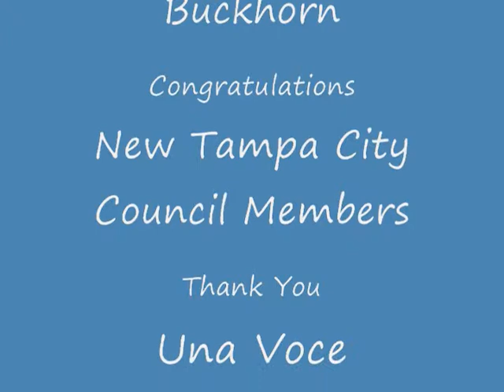Bob Buckhorn Oath of Office Ceremony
The City of Tampa oath of office ceremony for Mayor-elect Bob Buckhorn & Tampa City Council.

Special performances by Una Voce Rays: The Florda Men's Chorale!